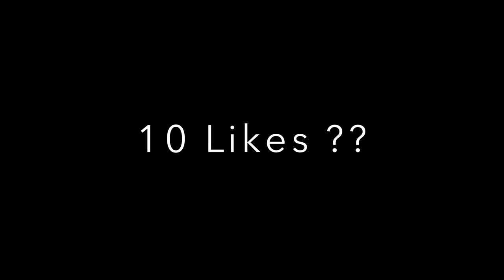ACCOMPLISHED MY DREAM OF PLAYING DIVISION 1 BASKETBALL ** Emotional **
Snapchat: Add me on Snapchat! Username: ogamiri